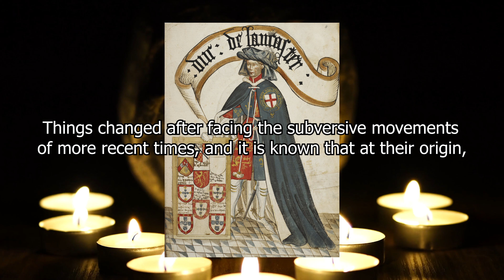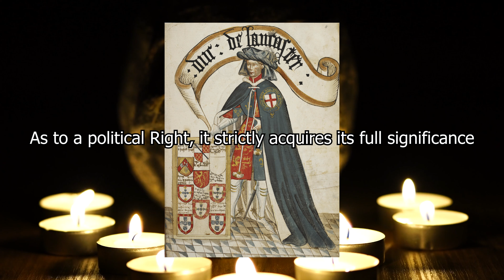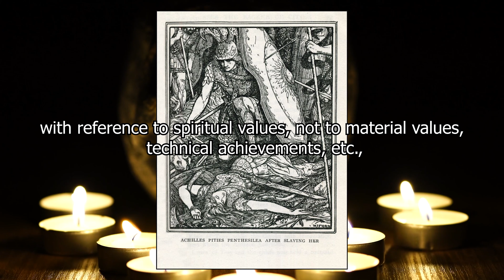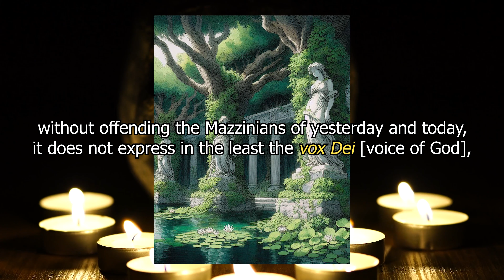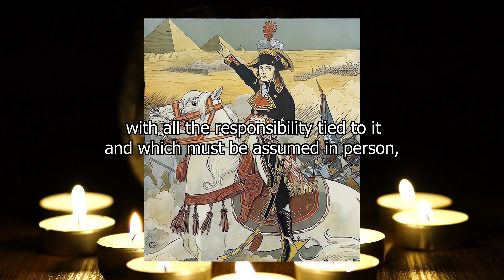To be of the Right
Right and Left are designations that refer to a political system already in crisis. In traditional systems of government, they were non-existent, at least if taken in their current meaning.

The video is based on an essay by Julius Evola that was originally published in the journal Roma on 19 March 1973 under the title “Essere di Destra”.
🎶 Music used in the video: Nahtglimel ━ Slâf hat ine verlâzen